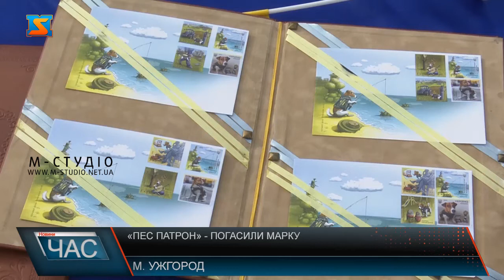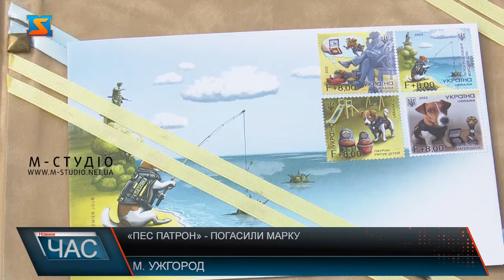«Пес патрон» - погасили марку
В Ужгороді відбулося спецпогашення поштової марки «Пес Патрон». Захід відбувся на площі Народній за участі керівництва закарпатської «Укрпошти» та рятувальників. Також, містян познайомили з новою зіркою - закарпатським «Патроном» на ім‘я Джессі.